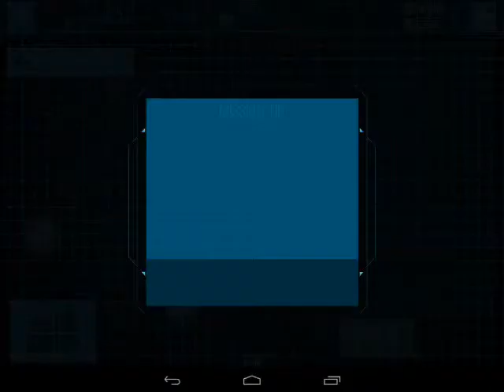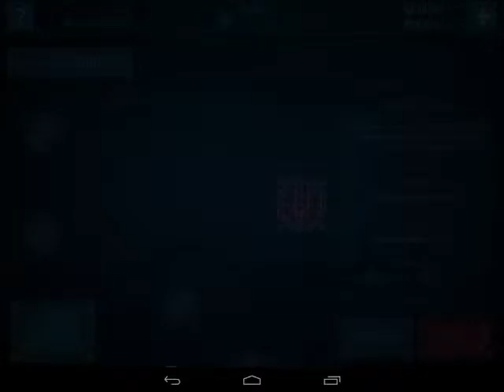Batman arkham origens mobile ep. 6 bane the b@#%#